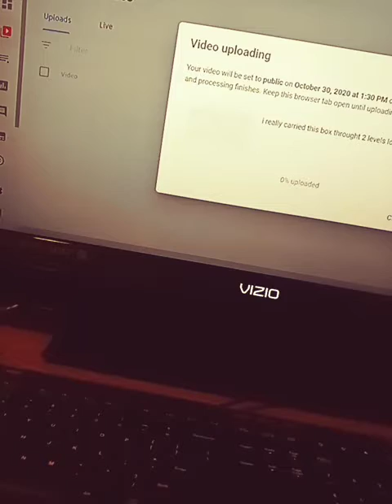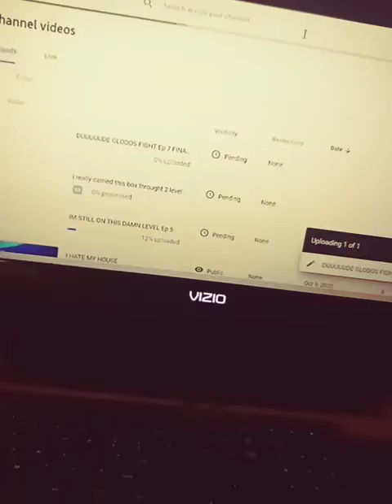quick midnite vlog